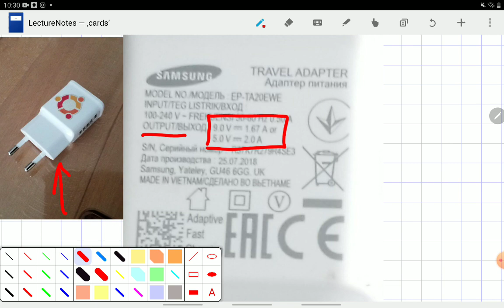Physik 9 (A4) Stromstärke, Leistung und Wirkungsgrad am Beispiel des Ladegerätes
Eine Aufgabe aus: 9 Physik; CC Buchner; Gymnasium Bayern; S.60